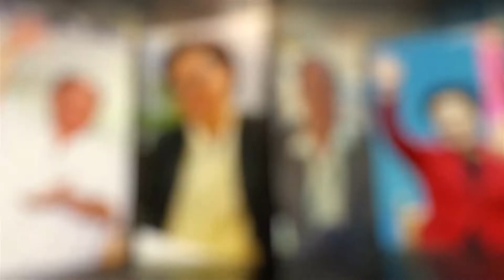Great Works Commemorative Video_2022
We are celebrating Chuseok holiday in Korea's Chuseok holiday.
There are many complicated things, but I wish you all the best like a full moon. I hope you have a generous and happy time with your family for Chuseok.
The video I prepared today is a commemorative video of Cheonbo Great Works last summer. While watching, I hope you share the grace that our True Parents give you. Thank you.